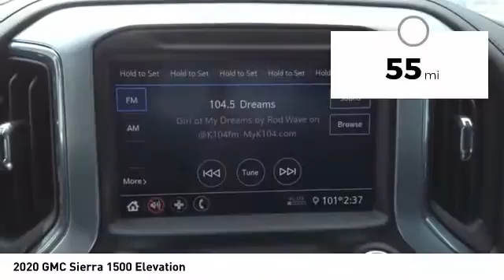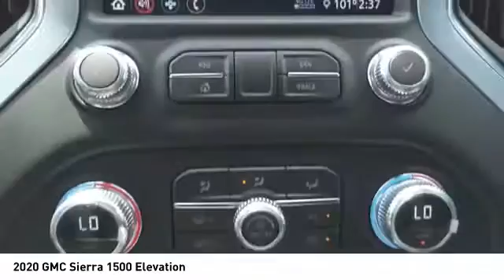2020 GMC Sierra 1500 Decatur TX 102638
2020 GMC Sierra 1500 Elevation

2111 US HWY 287 South

For a top driving experience, check out this 2020 GMC Sierra 1500 Elevation with a push button start, remote starter, backup camera, Bluetooth, braking assist, hill start assist, stability control, traction control, anti-lock brakes, and dual airbags.  It has a 8 Cylinder engine.  This safe and reliable double cab 4x4 has a crash test rating of 4 out of 5 stars!  Rocking a stunning gray exterior and a jet black interior, this car is a great pick.  This is the vehicle you have been waiting for! Come see our new inventory of New Chevrolet, GMC and Buick models plus our large inventory of certified pre-owned vehicles. We're your family owned and operated, celebrating 40 years of serving North Texas. Our Decatur Chevrolet, Buick and GMC dealership, located at 2111 US HWY 287 South in Decatur, Texas. Our team will be more than happy to help you find the most suitable vehicle for your family along with the best deal available.